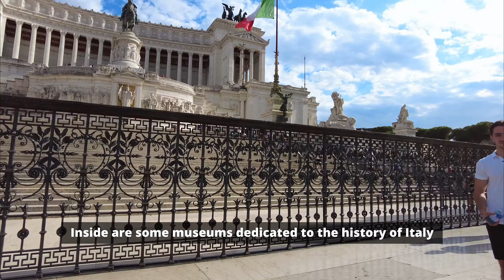Rome, Italy - Summer At The Colosseum and Trevi Fountain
Rome walking tour.